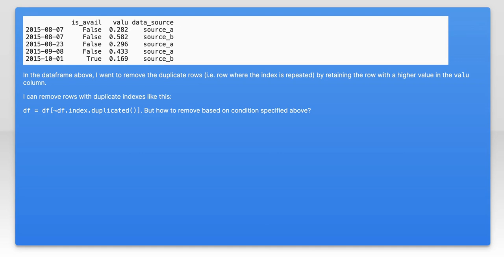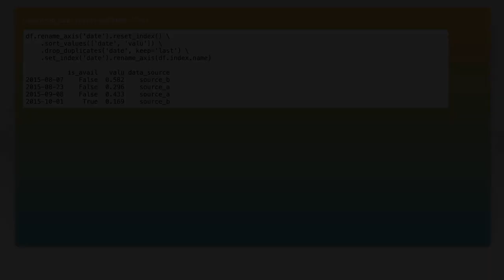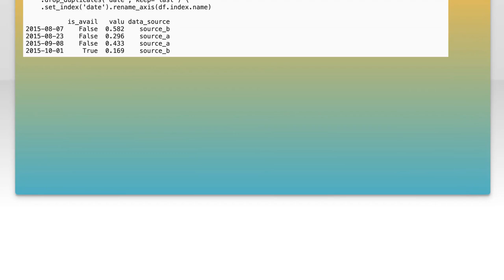Remove duplicate rows in pandas dataframe based on condition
python: Remove duplicate rows in pandas dataframe based on condition